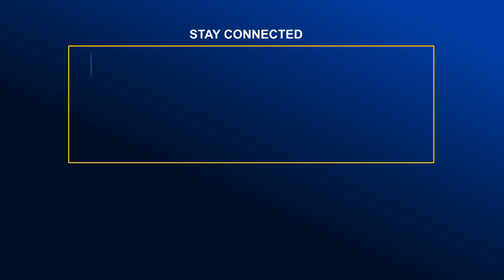চাঁপাইনবাবগঞ্জে কৃষকদের মাঝে বিনামূল্যে বীজ ও সার বিতরণ | Global Television